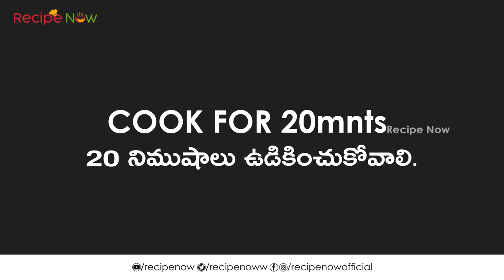Chicken Dum Biryani Restaurant Style Withme | Lockdown Recipe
Hello Everyone!! welcome you all to Recipe Now channel. We will show you a variety of delicious dishes, these videos will be very useful and makes your cooking easy.

Chicken Dum Biryani in Telugu | How to Make Chicken Dum Biryani | Restaurant Style Chicken Biryani